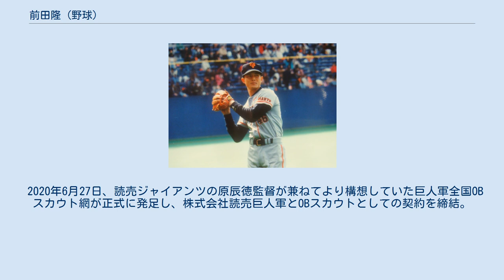前田隆 (野球)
前田 隆（まえだ たかし、1967年11月25日 -）は、宮崎県延岡市出身の元プロ野球選手（内野手/外野手）。
右投左打。
 宮崎県立延岡西高等学校では途中退部するも、素質を見込まれ社会人野球の三菱自動車水島へ進み、1988年のプロ野球ドラフト会議で読売ジャイアンツ（巨人）から5位指名され入団。
契約金と年俸はそれぞれ4,000万円、450万円（いずれも推定）だった。
 現役時代の松本匡史を上回る100m走10秒9の俊足は巨人史上最速と評され、「青い稲妻2世」として1年目から期待されていた。
社会人野球では天分だけで盗塁できたが、プロに入って改めてリードやスタートの技術などを学び直したという。
 1991年のシーズンオフには二軍監督・末次利光の指示で大相撲の玉ノ井部屋に体験入門している。
その際、外傷性股関節脱臼と大腿二頭筋、半腱様筋の数十か所を筋膜断裂するという大怪我を負ってしまう。
その後、懸命なリハビリを続けて1994年には二軍のシーズン記録となる51盗塁を達成した。
キャンプでは毎年のように「巨人の野球を変える男」と期待され続けていたが、一軍公式戦出場はなく1997年に引退。
 引退後、テレビ番組『三宅裕司のドシロウト』（2001年8月14日、山口放送・日本テレビ系列各局放映。第68回・ゲストテーマ…元プロスポーツ選手）に出演し現役時代の思い出や近況を語った。
現在は飲食・不動産・スポーツイベントの会社を経営している。
また、会社経営と並行してスポーツマネジメントを学びたいという思いから大学進学を決意。
2021年4月に産業能率大学の情報マネジメント学部、現代マネジメント学科に入学した。
 2002年に中学硬式野球チームの東京青山リトルシニアを設立し、その後、高校生ドラフトで中日ドラゴンズから1位指名を受けた赤坂和幸や元京都アストドリームスの荒井蛍らを指導した経験を持ち、現在は副会長としてチーム運営を行なっている。
 また、西武ライオンズと読売ジャイアンツで活躍した大久保博元が代表を務めるデーブベースボールアカデミーのプロフェッショナルコーチとしても野球指導を行っている。
2020年のプロ野球ドラフト会議（新人選手選択会議）で西武ライオンズから3位指名を受けた山村崇嘉を塾生としてバッティングのコーチをしていた。
 2020年6月27日、読売ジャイアンツの原辰徳監督が兼ねてより構想していた巨人軍全国OBスカウト網が正式に発足し、株式会社読売巨人軍とOBスカウトとしての契約を締結。
東京エリアの有望選手の情報を巨人に提供する役割を担う。